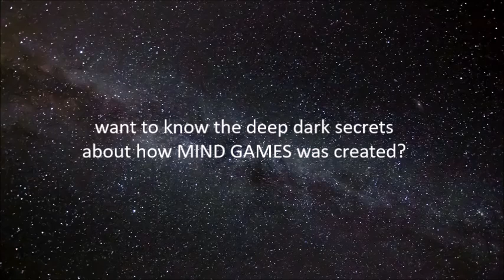Heart of the machine MIND GAMES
This is the fourth video from my new instrumental album MIND GAMES (2019). "Heart of the machine" features drum loops and heavy synths with harmony guitar leads and a very machine-like vibe.
MIND GAMES: Instrumental rock and roll- cool, funky, weird tunes featuring journeys into imagination, far-reaching sonic landscapes, rockin' guitar solos, futuristic synthesizers, great grooves and killer drum breaks...